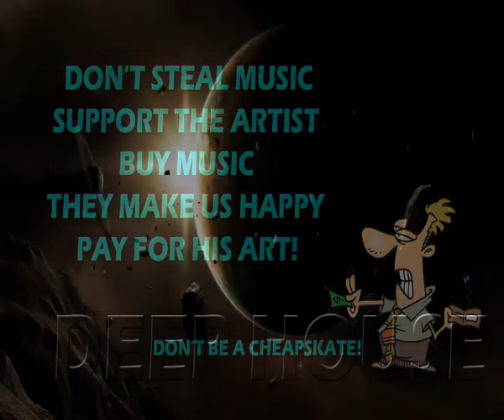Sean Miller - Canibal Royal (Original Mix)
SUPPORT THE ARTIST!!!  and buy this track  MOBILEE RECORDS